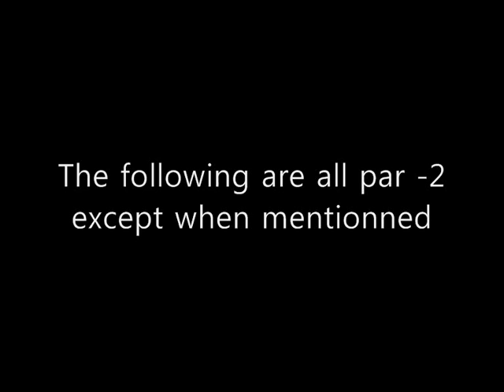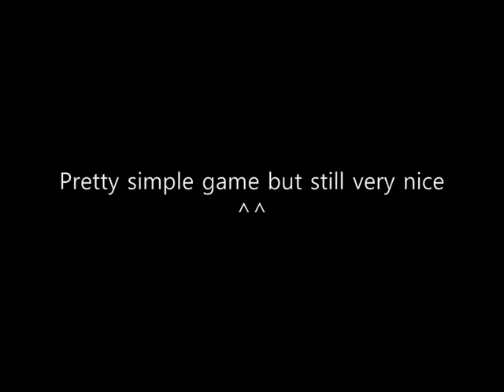Microsoft Tinker - All Solutions to Set 01: From Level 01 to 20: "par -2" at Least [HQ]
It took me at least 1 hour to solve Level 18 and nearly 2 hours to make the best Par out of Level 19 so I hope you enjoy it.
If you can save up more energy in any of these Levels, I like video responses.